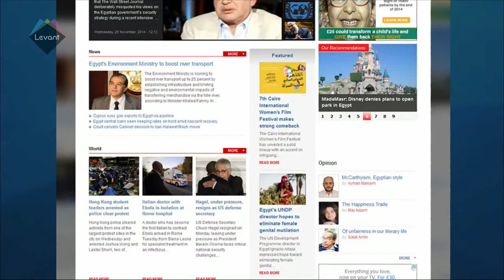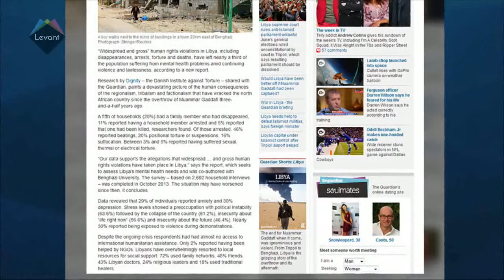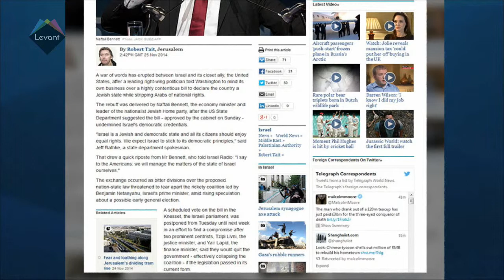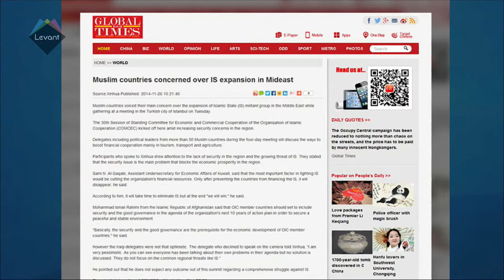MidEast Headlines - UN: 12.2 million Syrians need humanitarian help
The U.N. humanitarian chief says 12.2 million Syrians need assistance because of increasing violence and deteriorating conditions in the country, up from 10.8 million in July.